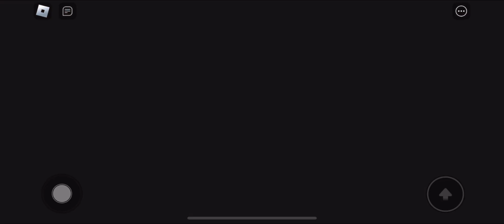🎪DIGITAL CIRCUS PRISON RUN! (Obby) PC AND ANDROID GAME BEST ROBLOX GAME FOR YOUTUBE VIDEOS ✨❤️